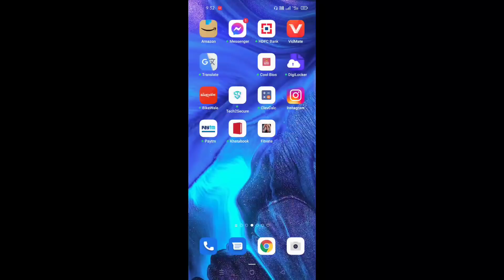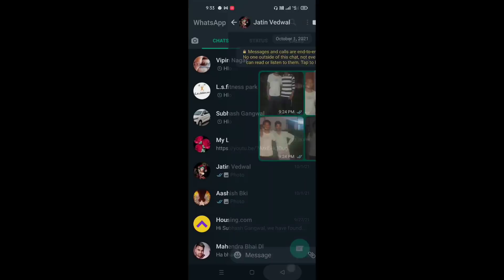whatsapp kyo nhi chal raha|| whatsapp me kya problem chal rhi hai|| aaj whatsapp kyo band hai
whatsapp kyo nhi chal rha|| whatsapp me kya problem chal rhi hai|| aaj whatsapp kyo band hai